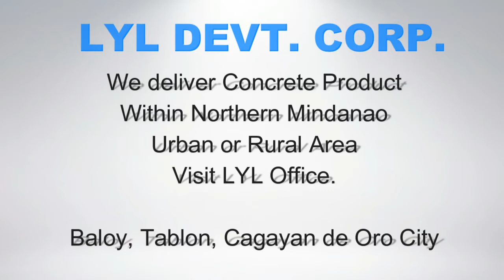BOHOS SA LYL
BUHOS sa LYL Concrete Road.

ccto: Mica Burgos, Engr. Allan Delgado and Staff of LYL Development Corporation